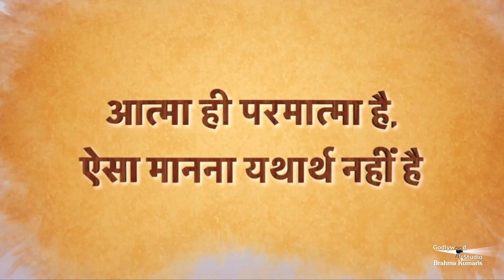अंधकार से प्रकाश की ओर | सच्ची गीता सार | BK Brijmohan Bhaiji | Ep 20 | Brahma Kumaris | Godlywood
रचिता एक होता है और वह एक ही परमात्मा शिव है। विचार की बात है कि जब देवात्मायें भी परमात्मा नहीं है तो आत्मा सो परमात्मा यानि आत्मा ही परमात्मा है ऐसा समझना अथवा मानना कहां तक विवेक संगत है? एक प्रचलित मान्यता यह है कि परमात्मा ने ही सभी रूप रचे हुये हैं और वही इस सब रूपों में विचरता है। जब परमात्मा एक है, आत्मायें अनेक हैं, तब यह कैसे हो सकता है ?

Organizer: Brahmakumaris